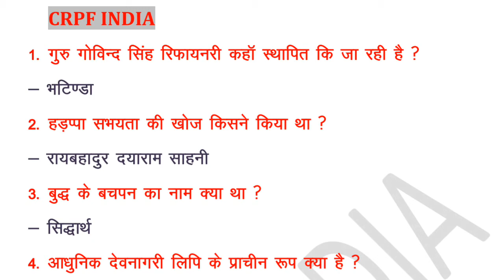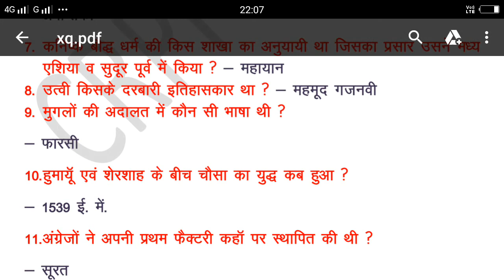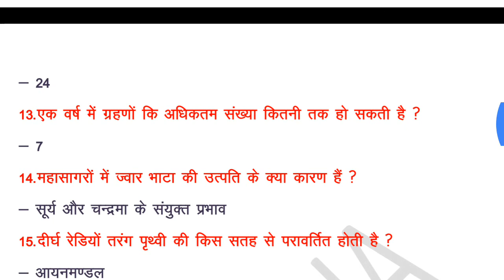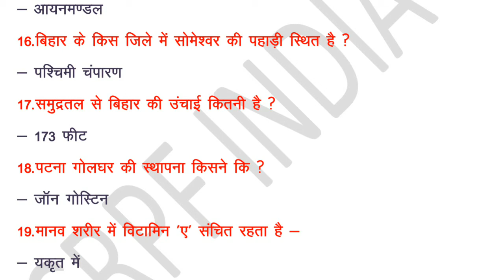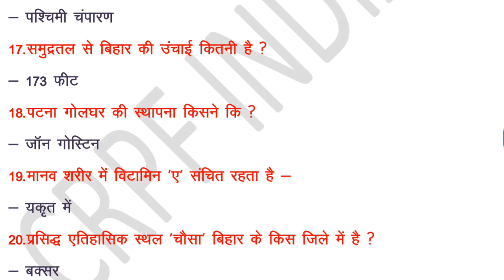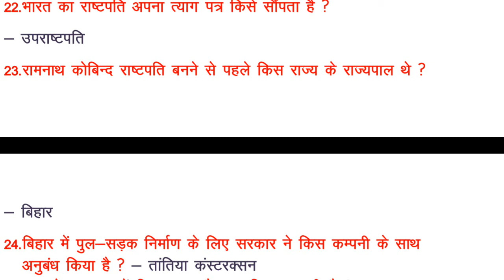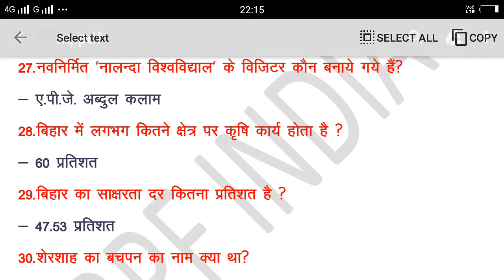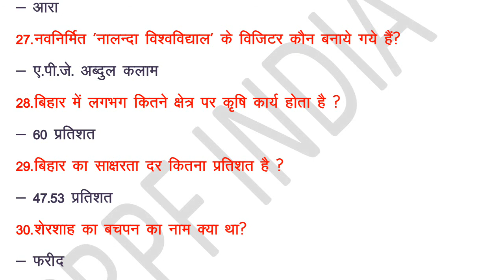GK. GS. for bihar daroga & railway or up police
dosto main is type ka gk ke sath sath awerenesh or current ka v video lata hu... jo bihar daroga railway ALP or group D or up police ke important hota hai. dosto mere vedio ka update pane ke liye mere chanel ko subscribe kre or apne dosto me share kre .